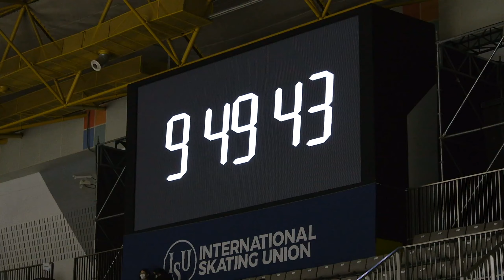June Hyoung LEE (KOR) SP Reharsal 1-1ㅣ2020-02-07 4CC - Day4 | 이준형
ISU Four Continents Figure Skating Championships 2020
Feb 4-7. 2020. Mokdong Indoor Ice Rink, Seoul Republic of KOREA (South)ㅣ
Day4 (Competition - Day2) | Feb 7. Dress Rehearsal, Competition Warmup

Map.

2020년 ISU 사대륙 피겨스케이팅 선수권대회
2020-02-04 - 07. | 대한민국 서울 목동 와이키키 실내빙상장(목동아이스링크) |
대회 4일차 (경기 2일차) 드레스 리허설, 경기 웜업